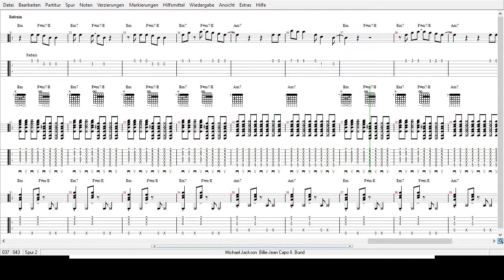Michael Jackson - Billie Jean